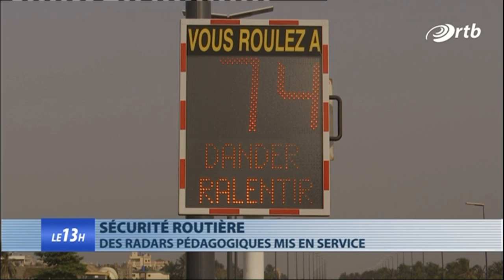JT 13h du 24 Décembre 2019 avec ESTELLE PAZOU